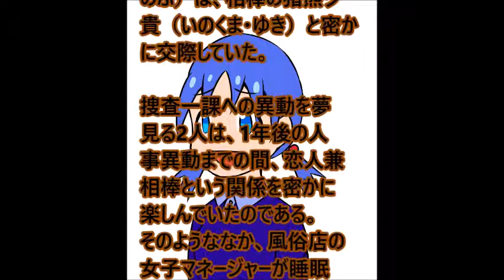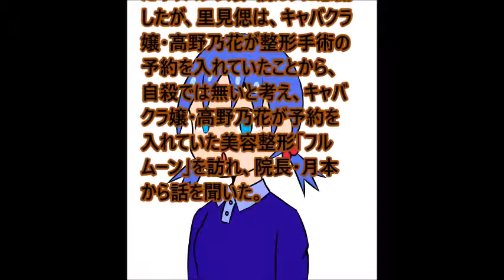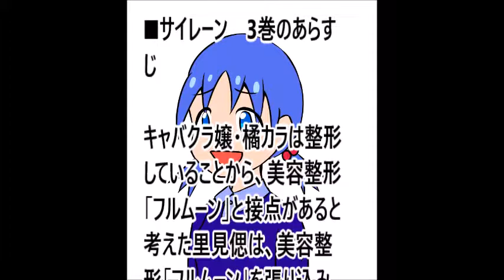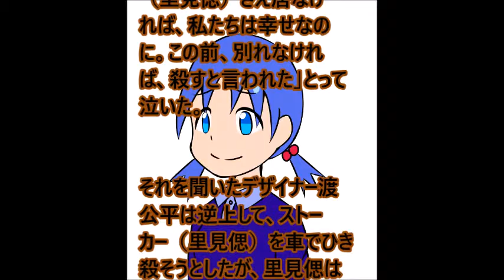サイレーン視聴率最終回１１．５％悪女演技の菜々緒が話題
サイレーンは最終視聴率が１１．５％を記録し大ヒットとなりましたが、悪女演技の菜々緒が話題になりました。ここでは、漫画１～７巻のあらすじをもう一度思い起こしてみたい。